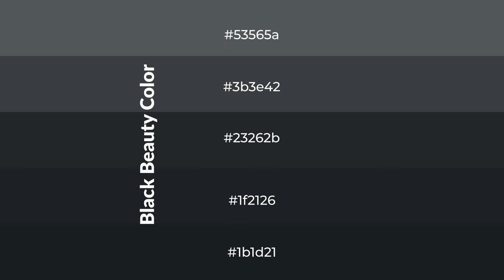Shades & Tints of Black Beauty color 23262b A Warm Grey color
Shades of Black Beauty color 23262b Warm Shades of Black Beauty with Grey hue for your project!